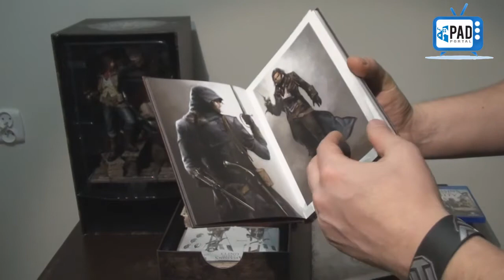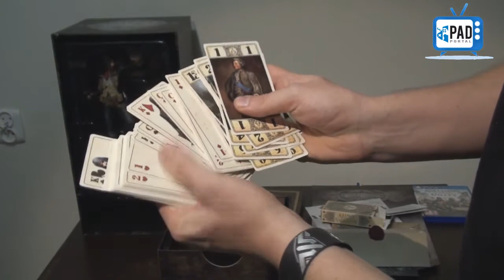Unboxing/Rozpakowanie Assassin's Creed: Unity - Guillotine Edition (PC/PS4/XONE)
Pad Portal zaprasza na Unboxing Assassin's Creed: Unity Guillotine Edition na PS4!

Assassin's Creed: Unity - Guillotine Edition zawiera:

# Podstawowa wersja gry Assassin's Creed Unity
# Figurka przedstawiająca Arno przy gilotynie o wysokości 41 cm
# Zestaw kart Tarota z postaciami z gry
# Pozytywka
# Mapa Paryża
# Obraz w ramie
# Artbook
# 2 litografie
# Soundtrack
# Kolekcjonerskie pudełko
# Metalowe pudełko FuturePak
# Zawartość cyfrowa:
 - 2 misje w trybie dla jednego gracza, wystarczające na 45 minut rozgrywki (The American Prisoner i The Chemical Revolution)
 - Dodatkowe odzienia i broń dla trybu single-player